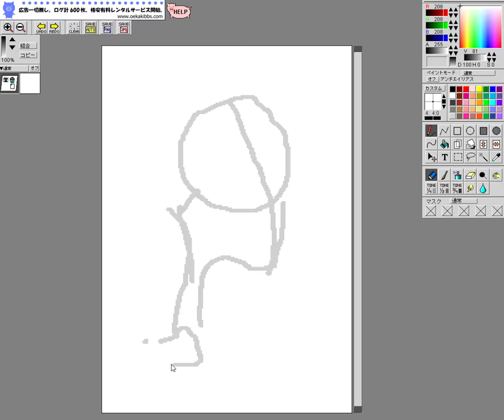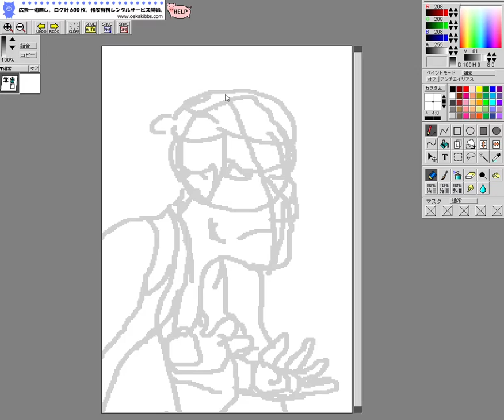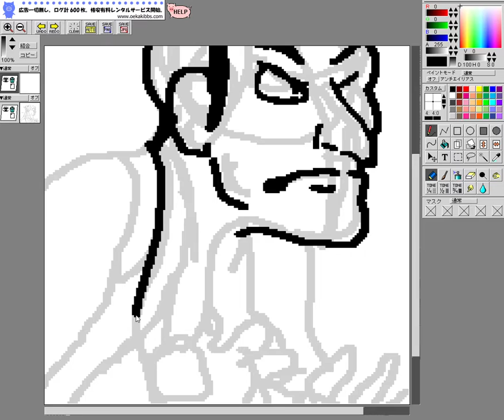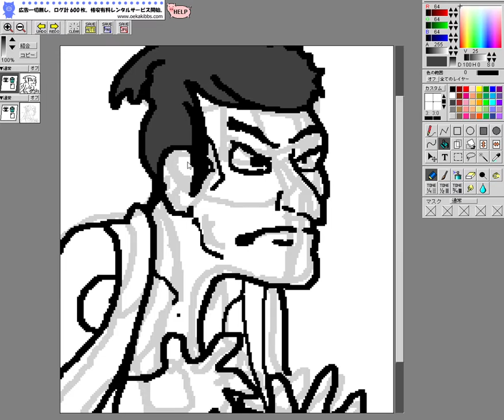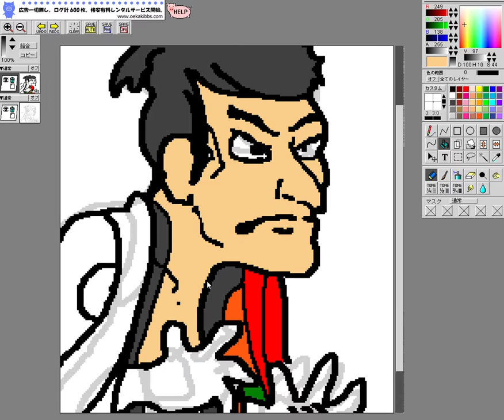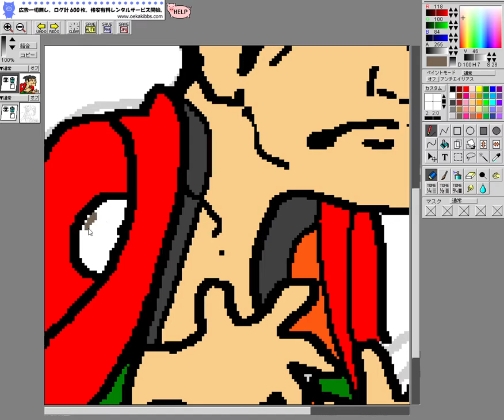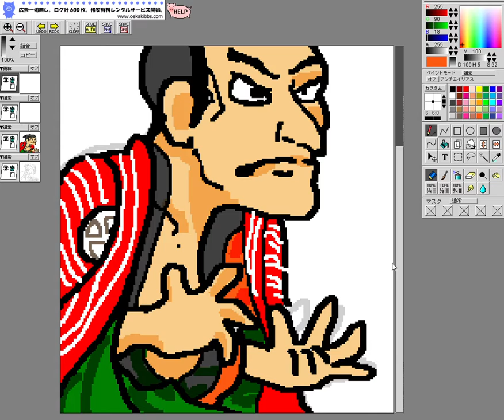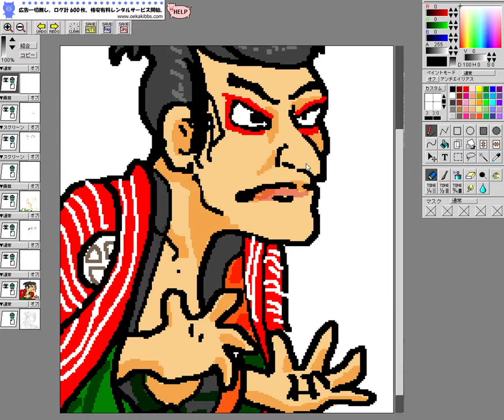[Full]How to draw Syaraku of old Japanese culture. used mouse.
Do you know Syaraku of Artist?
It was Japanese Artist. very very old.
He or she has a talent.
like this.
ukiyoe
like Japanese woodblock prints.

So, I drew this. good design.
If you love this...

You know this?